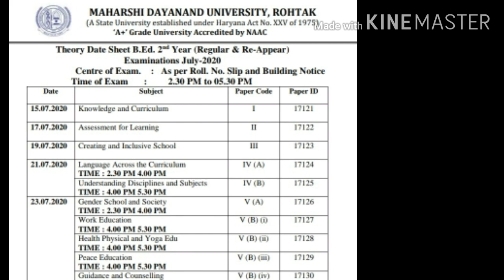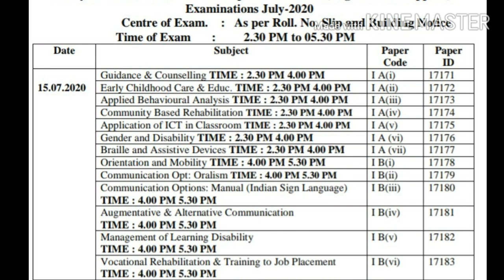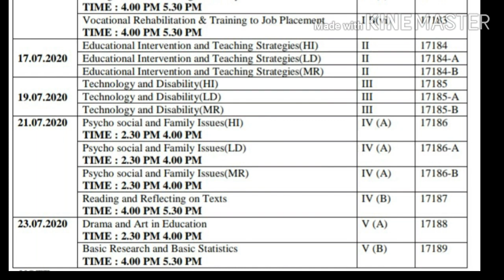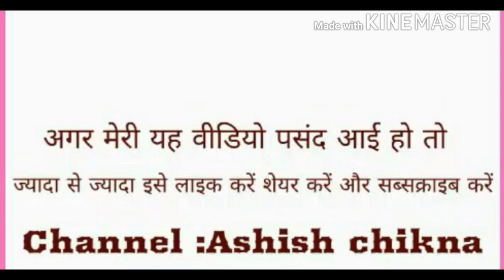B.ED Exam 2020 B.ED. Exam Date Sheet जारी MDU FINAL YEAR EXAM DATE OFFICAL जारी #